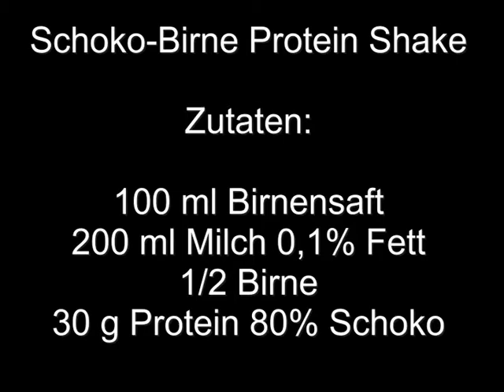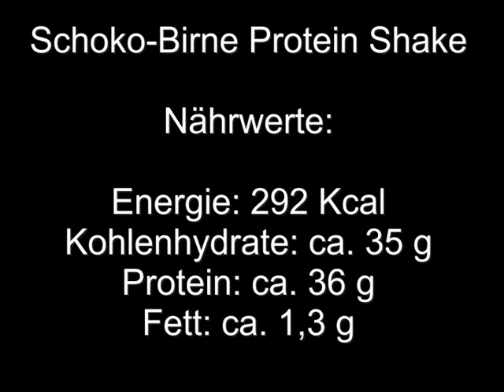Protein Shake selber machen: Der Birnen-Schoko Protein Shake im Test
In unserer Reihe Protein Shakes selber gemacht stellen wir Dir regelmässig neue von uns getestete Protein Shakes vor. Heute der Birnen-Schoko Protein Shake.